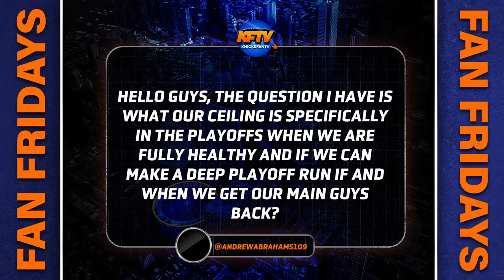How Far Can The Knicks Go In The Playoffs?!